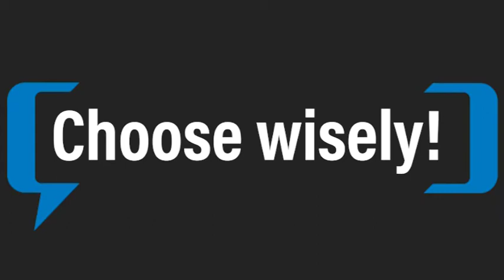Integrity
We use Hollywood movie clips to help today’s leaders get their messages across in a short, entertaining and memorable manner. Our creative communications process leads to superior engagement, performance and overall results.